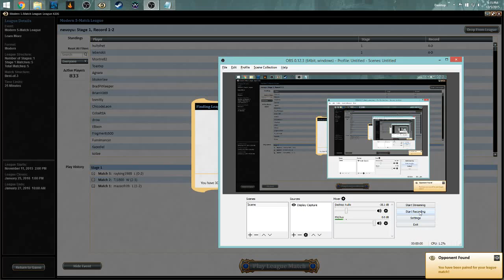Utron vs UR twin Round #4